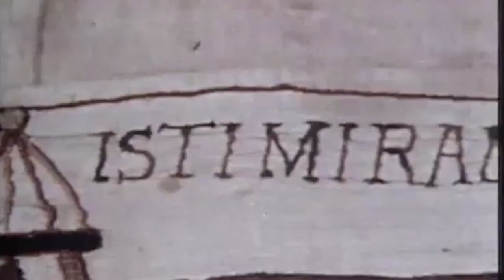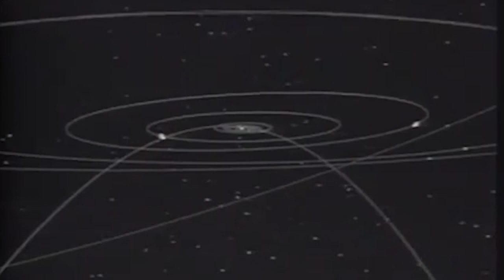Lluvia de estrellas - Eta-Acuáridas 2017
En sky-live.tv os ofrecemos por primera vez las eta-acuáridas, una de las lluvias más importantes del hemisferio sur. Conexión en directo desde el Observatorio del Teide (Canarias).

¡Dejaremos nuestra cámara del cielo encendida hasta el amanecer! Recuerda avisarnos si ves alguna eta-acuárida en nuestras redes: